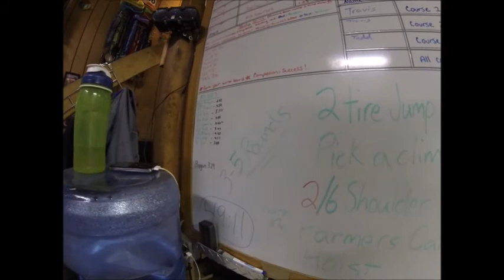Derti Church 7/16/17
New moves this week at church. Tire jump throws, Dead weight shoulder throws and a bunch of obstacles.